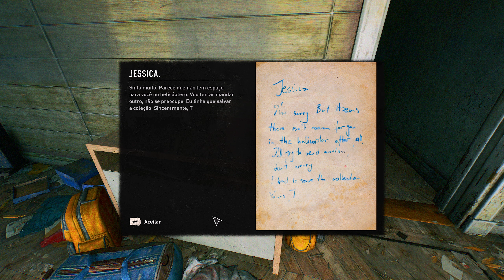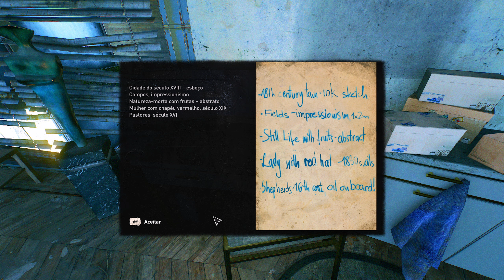Dying Light 2: Stay Human | Episódio 28: O Cara mais Chato de Todos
📢 Apoie o Nosso Canal e Faça a Diferença! 💪

Links abaixo 👇

Junte-se a nós, seja parte fundamental do nosso crescimento! Aqui estão algumas maneiras de nos apoiar:

🎥 Assista Também:
 📋 Sobre o Jogo:
"Dying Light 2 Stay Human" é um jogo de ação e aventura em um mundo aberto, ambientado em um apocalipse zumbi pós-apocalíptico. Desenvolvido pela Techland, este título leva os jogadores a uma experiência imersiva onde cada escolha tem consequências significativas no mundo do jogo. Situado 15 anos após o primeiro jogo, "Dying Light 2" apresenta uma nova cidade, conhecida como Villedor, um dos últimos grandes assentamentos humanos.

No jogo, os jogadores assumem o papel de Aiden Caldwell, um sobrevivente com habilidades de parkour excepcionais, permitindo-lhe navegar com destreza pelo vasto ambiente urbano. As mecânicas de parkour são uma parte central da jogabilidade, combinadas com combate brutal e tático, onde enfrentar hordas de zumbis e facções humanas hostis exige estratégia e agilidade.

"Dying Light 2" aprofunda a narrativa interativa, onde as decisões dos jogadores afetam não apenas o enredo, mas também o ambiente do jogo, alterando significativamente o layout e as facções da cidade. A escolha entre sustentar uma facção ou outra pode resultar em mudanças visíveis na arquitetura, nos acessos e nas zonas de segurança de Villedor.

O jogo também intensifica a experiência com seu ciclo dia-noite. Durante o dia, os jogadores podem explorar a cidade relativamente com menos ameaças, coletando suprimentos e interagindo com NPCs. No entanto, à noite, o mundo se torna muito mais perigoso, com infectados mais agressivos e letais vagando pelas ruas, desafiando os jogadores a usar estratégias diferentes para sobreviver.

Com uma combinação de narrativa envolvente, jogabilidade desafiadora e um mundo dinâmico e reativo, "Dying Light 2 Stay Human" oferece uma experiência de sobrevivência profunda e imersiva, onde cada ação tem peso e as consequências moldam o destino do mundo do jogo.